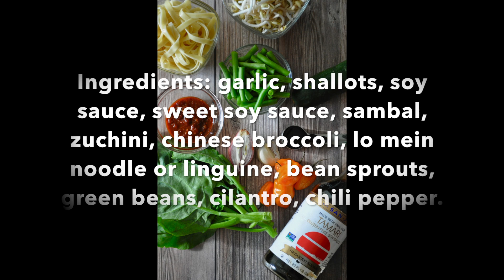Mee Goreng Video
This Asian Fried Noodle is so yummy, easy to make, and you can add any of your favorite vegetables.